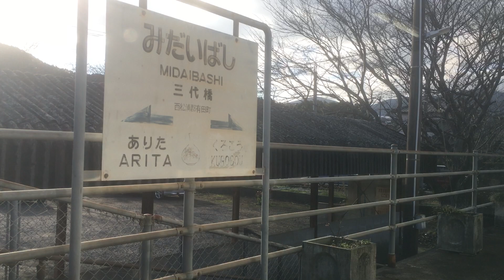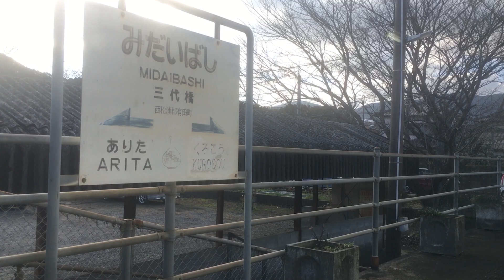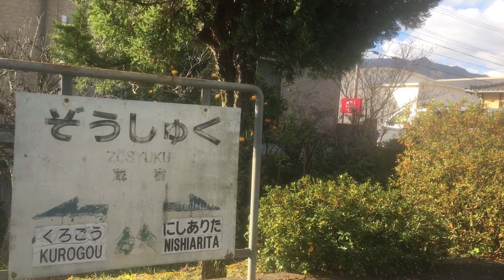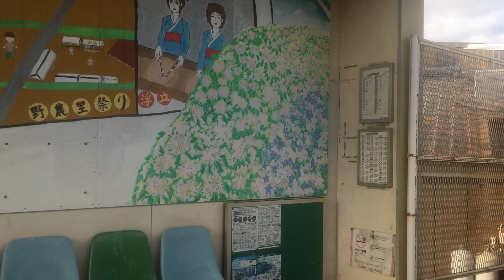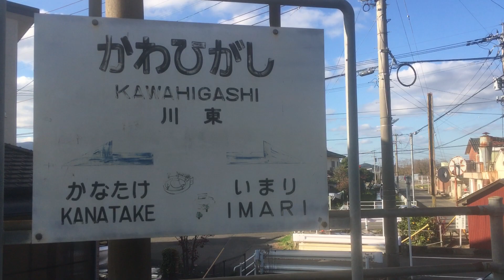松浦鉄道 車窓 有田→伊万里/ MR-600形 有田1500発